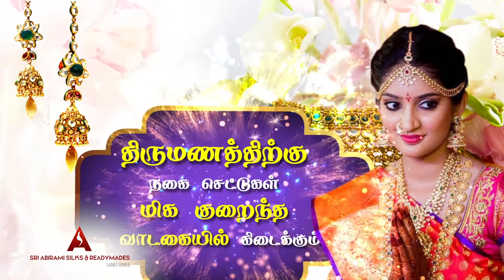Abirami Silks Kanchipuram diwali 2018